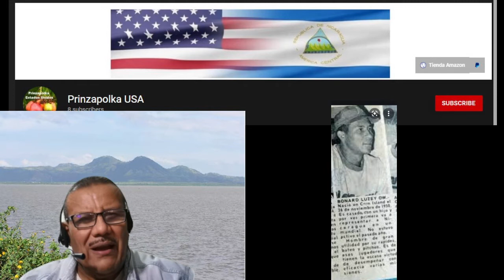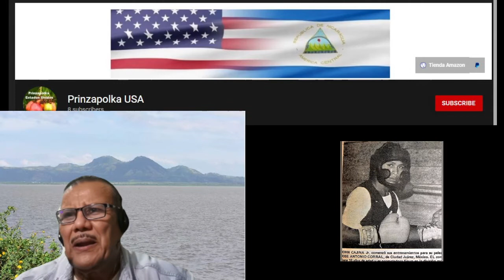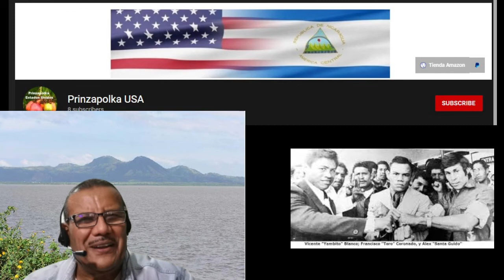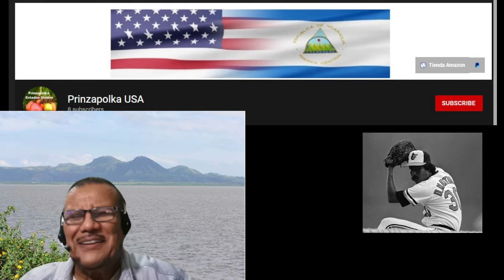Los 10 mejores atletas en la historia de Nicaragua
aqui nuestro "top ten" de los deportistas mas sobresalientes de Nicaragua de todos los tiempos. dejanos tus comentarios y tu opinion te lo agradeceremos.